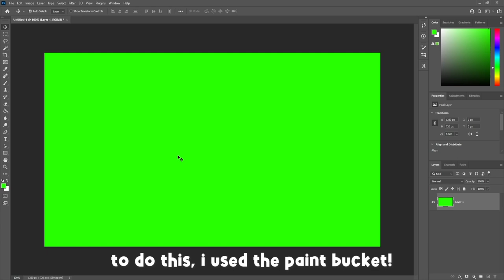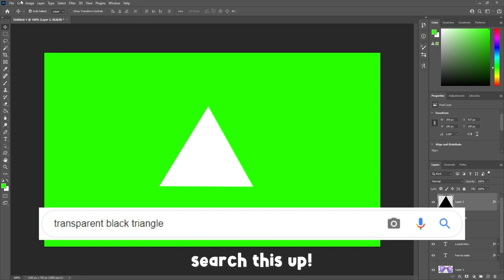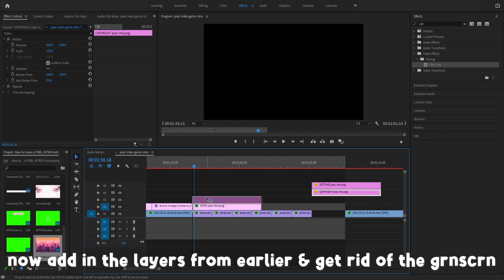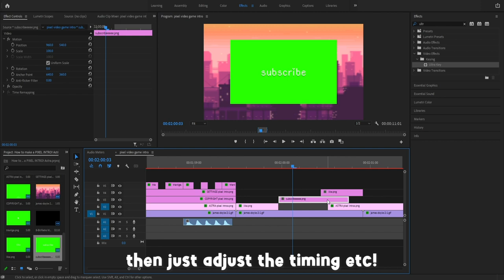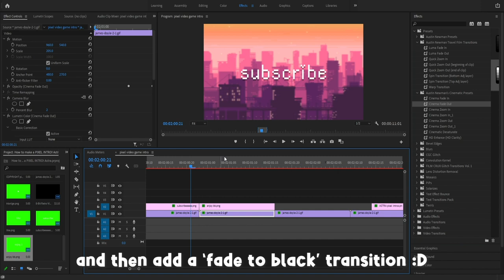How to make a PIXEL VIDEO GAME INTRO! | easy | Astra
How to make a PIXEL VIDEO GAME INTRO! | easy | Astra // this video has been highly requested sooo here u go! how i made my pixel introoo ;) feel free to comment any questions if u get stuck or confused and i'll try my best to help!

🍈 ⊹ timestamps:
ʚ intro : 0:08
ʚ making greenscreens : 0:28
ʚ editing : 1:58
ʚ finished result : 4:07
ʚ outro : 4:12

🩰 ・ info:
fonts ➝ 04b, rainyhearts (both from dafont.com)
apps ➝ adobe photoshop, adobe premiere pro

🌱 ✧ links mentioned/video equipment :
my keyboard ➝
my mic ➝
my headphones ➝
my mouse ➝
mouse pad ➝

🍼 ・ upload schedule:
monday, friday, saturday
꒰ 3-6pm bst

🩹 ⊹ note:
ʚ i do not accept friend requests due to the limit
ʚ i use obs to record, adobe premiere pro to edit & adobe photoshop to make my thumbnails

astra ʕ•́ᴥ•̀ʔっ♡